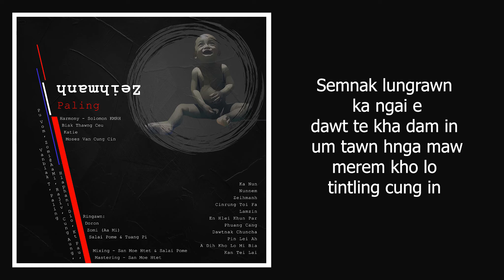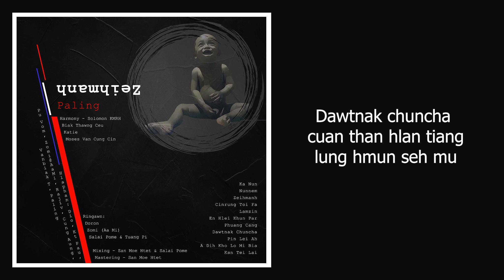Dawnak Chuncha - Paling ( Official Lyric Video )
Dawnak Chuncha

Hlaphan - Dio
Ringawn - Doron
Harmony - Katie
Mixing & Mastering - San Moe Htet
Album   - Zeihmanh

Youtube Music

iTunes Store

Amazon Music

TIDAL

Zeihmanh Album chung i “ Ka Nun Music Video “